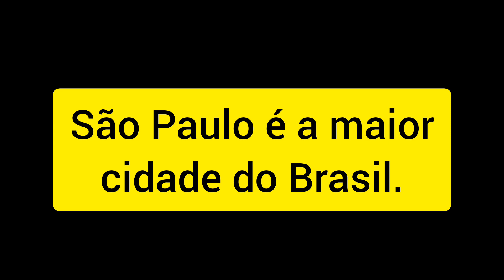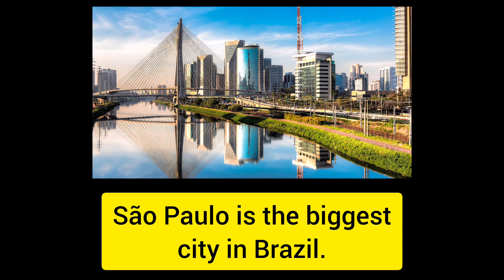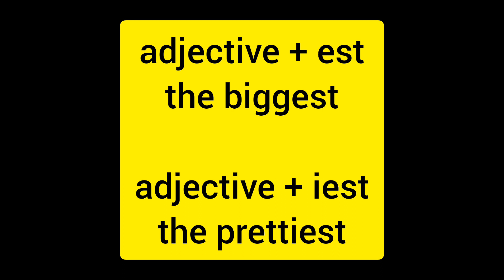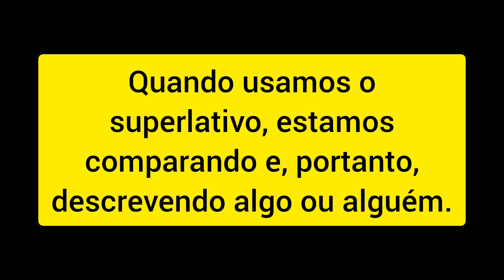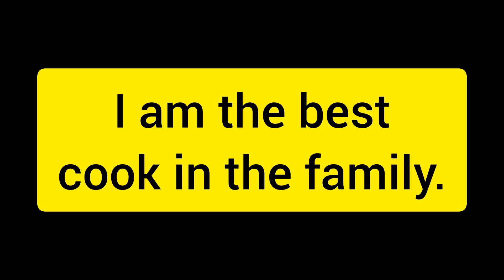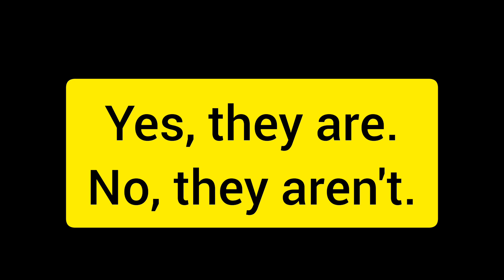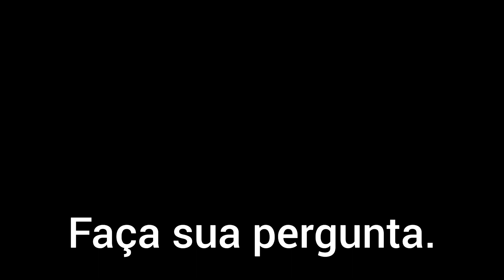Superlative in English (superlative)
Essa estrutura gramatical é super utilizada no dia a dia. Nesse vídeo, você vai enter como ela funciona rapidinho. Claro que será preciso praticá-la, principalmente conversando, para internalizá-la e automatizá-la.ttps://